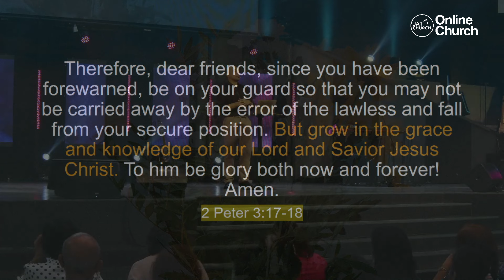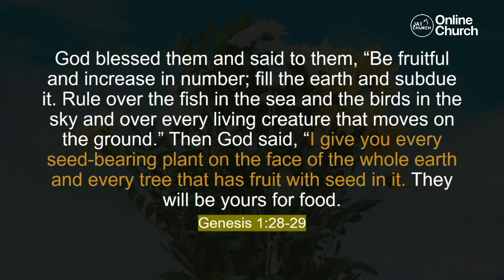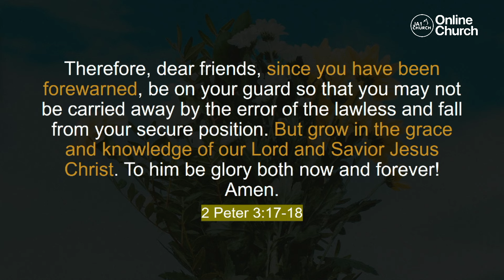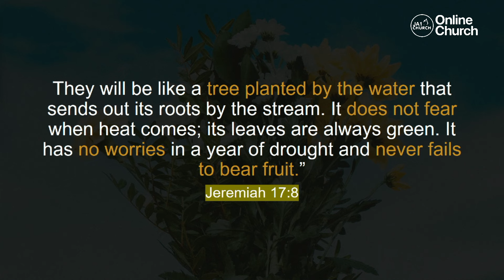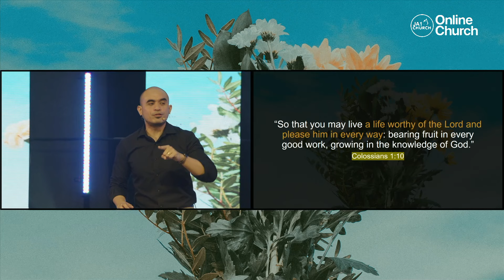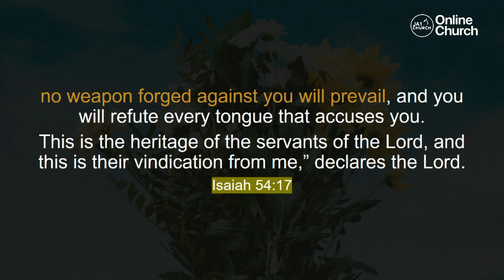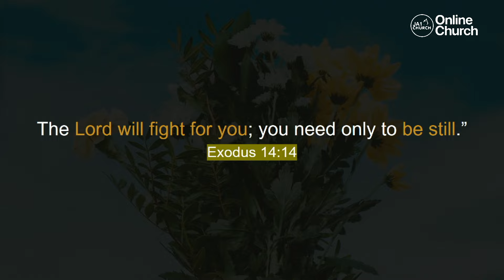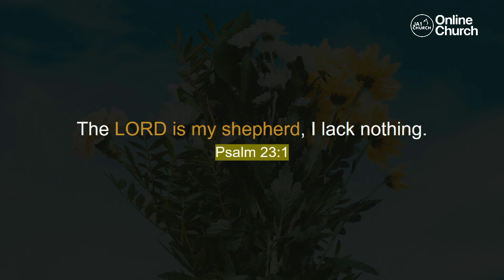YOU ARE CREATED TO GROW by Rev. Zayin Gonzales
Sunday Worship Service // August 4, 2024

If you have any prayer requests, we'd love to pray for you! Send your prayer requests to JA1 Church facebook page ➡️

Do you want to learn more about God and the bible?

❤️ Are you ages 6 to 12 years old? Join the Anointed Kids Church!
🔥 Are you ages 13 to 22 years old? Join the Anointed Youth Ministry!
💪 Are you ages 23 to 45 years old? Join the Anointed Professionals Ministry!

🎧 Listen to Anointed Worship Music and get inspired!